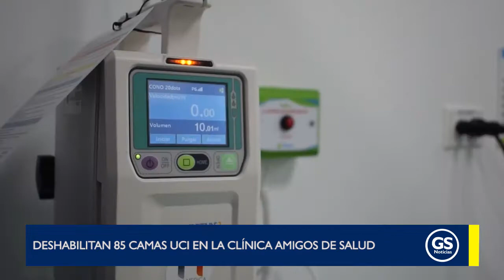Deshabilitadas 85 camas de unidad de cuidados intensivos (UCI)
EnVideo 🎥 La @CordobaSalud deshabilitó 85 camas de unidad de cuidados intensivos (UCI) de la Clínica Amigos de la Salud, por incumplimiento en los estándares requeridos de la resolución 3100 de 2019.